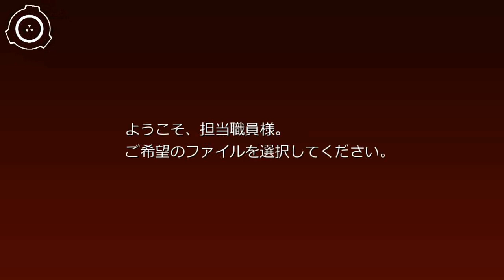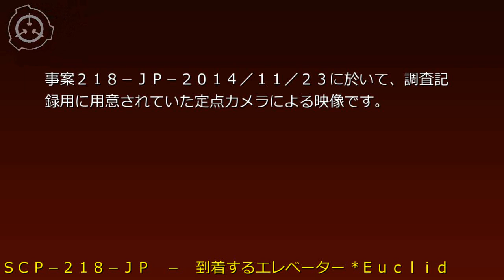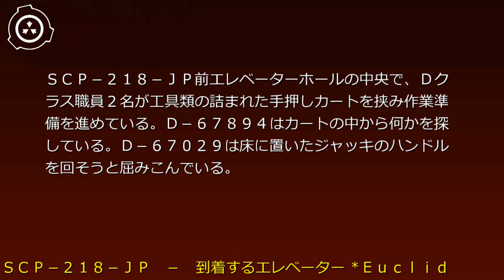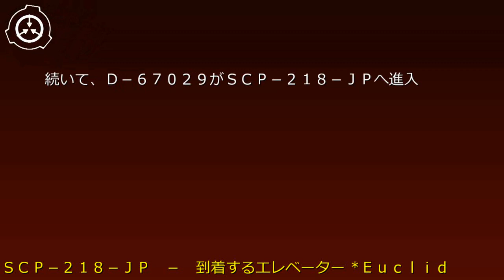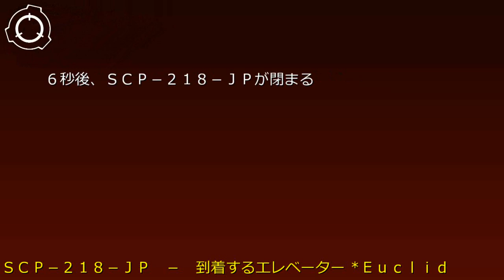SCP財団機密データ：SCP-218-JP - 到着するエレベーター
説明: SCP-218-JPは、サイト-8120A棟4階の、東側エレベーター1番扉と2番扉です。SCP-218-JPに繋がる全てのエレベーターホールは保安上のリスクから現在立入禁止になっていますが、4階以外の扉には異常性は無く、それ以外のフロア間での移動は問題無く行う事が可能です。